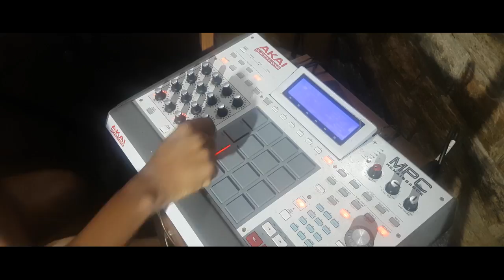VENDA DE BEATS E PONTOS PARA SAMPLER ( MONTAGENS Mike Tyson )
OS PONTOS FUNCIONA EM QUALQUER TIPO DE SAMPLER

MANDO TUDO PARA O SEU EMAIL,
SO DEPOSITA  OU  FAZER UM PIX